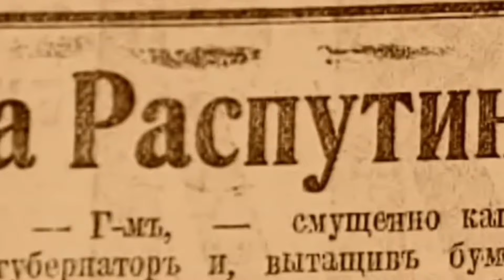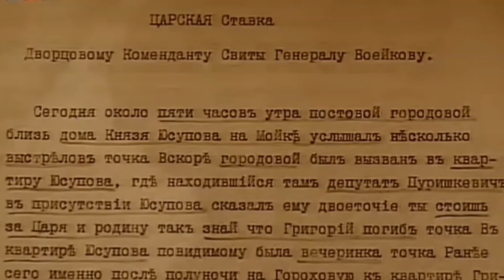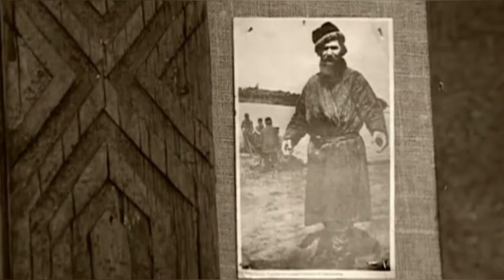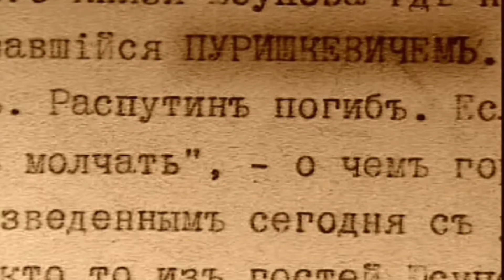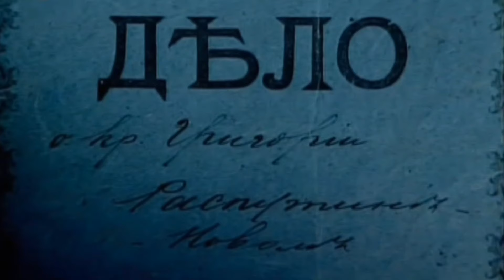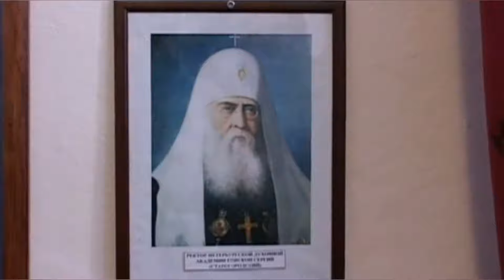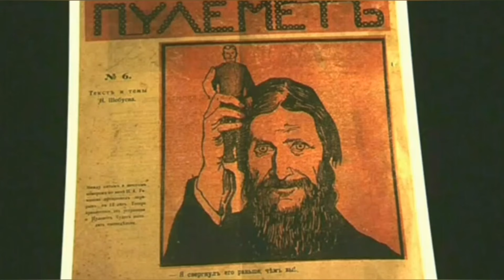ПОСЛЕ СМЕРТИ РАСПУТИНА ВСЕ ЕГО ИМУЩЕСТВО СОСТОЯЛО ИЗ БИБЛИИ И ЕГО ЛИЧНОЙ ОДЕЖДЫ..ч.6